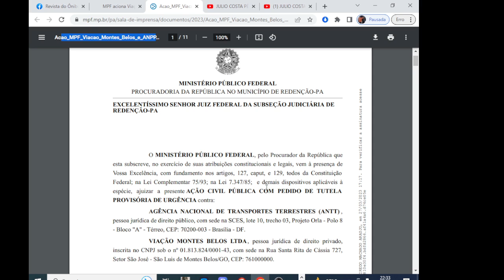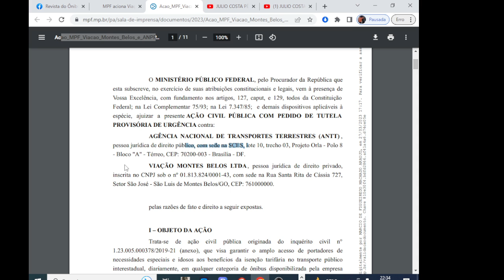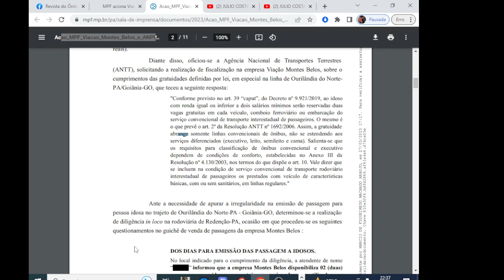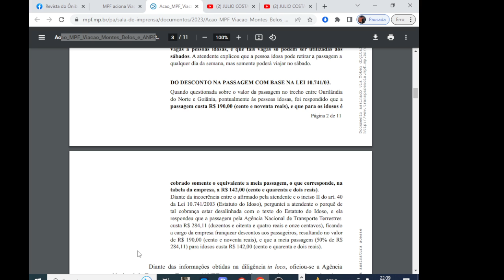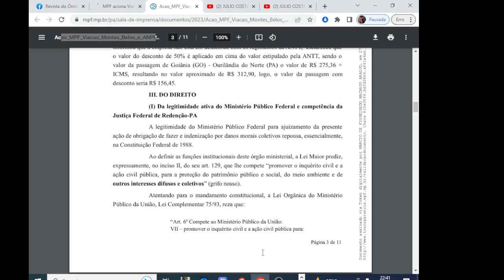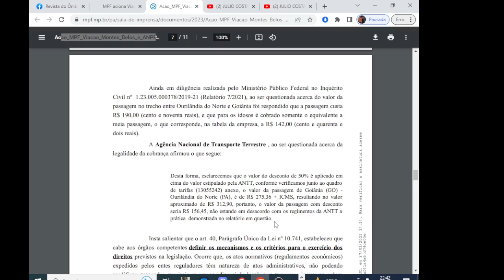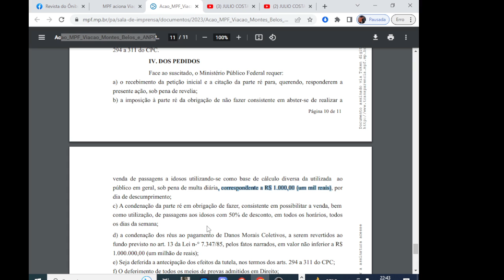Não Cumpriu ! Levo Prejuízo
O Canal trás noticias do mundo rodoviário das empresas do Brasil tais como Reunidas Paulista , Andorinha , Viação Cometa , ANTT , Satélite Norte , Viação Águia Branca  ,Auto Viação Progresso , Expresso Guanabara e muitas outras empresas Rodoviárias  além das renovações de Frotas das empresas entre as carrocerias , Marcopolo , Mascarello , Comil, Irizar , e entre e os Chassis Scania , Mercedes , Volkswagen, Agrale,  além de Noticias Relacionados as empresas tudo que acontece você vê  aqui !!i